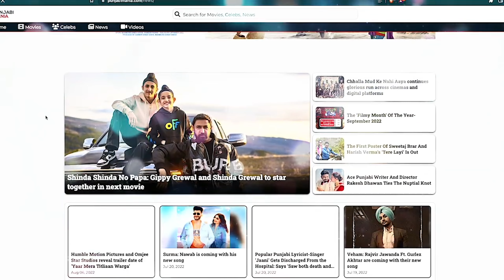Illti | Jagjeet Sandhu | Varinder Ramgarhia | Official Trailer, Release Date | Punjabi Mania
Jagjeet Sandhu has announced his upcoming movie titled ‘Illti’ for the forthcoming year 2025. Illti will have Jagjeet Sandhu as the lead character and the first look poster of the movie has also been released by the makers. The poster features Jagjeet in a very funny avatar that the tribal people used to wear in and around the stone age.